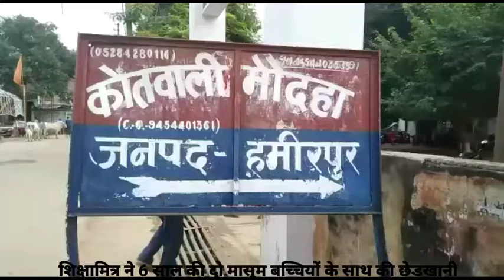हमीरपुर-शिक्षामित्र ने 6 साल की दो मासूम बच्चियों के साथ की छेड़खानी